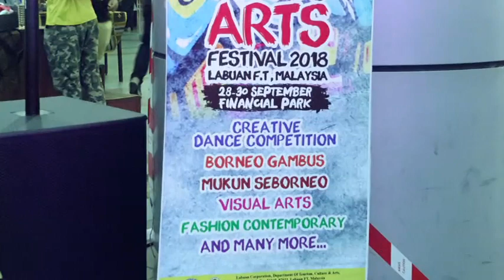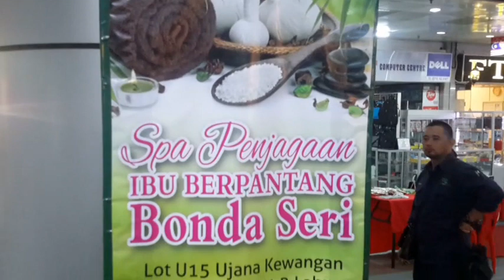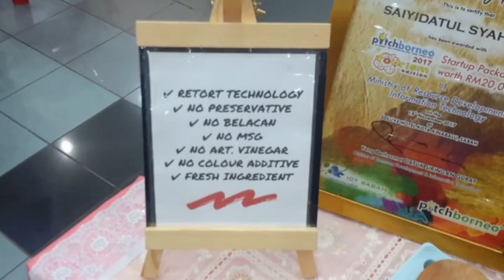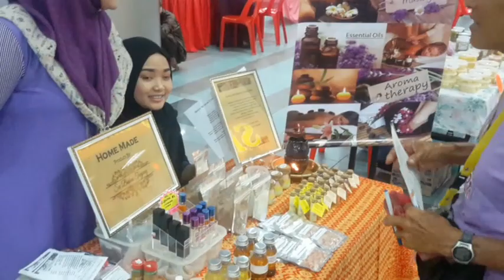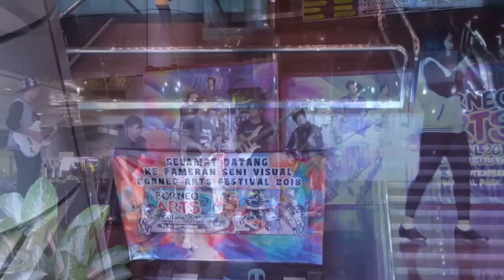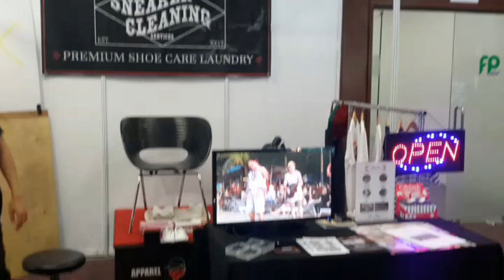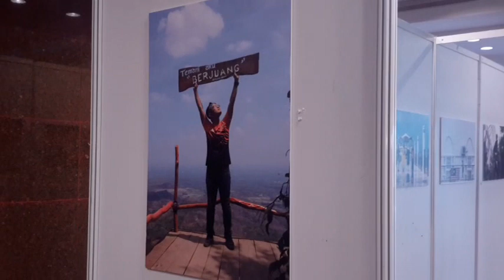Borneo Arts Festival 2018 – Day 1 daytime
Discover the numerous exhibits and performances held in Labuan during the opening day of the 2018 Borneo Arts Festival. Handicrafts, home-based industries, fine arts and visual arts are all on display. See separate videos for other events during this festival held September 28-30, 2018.